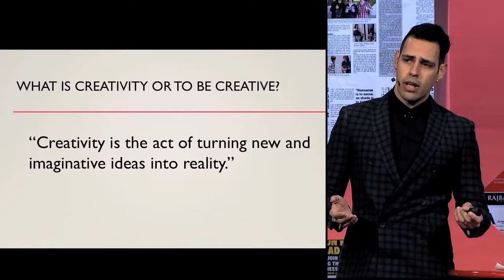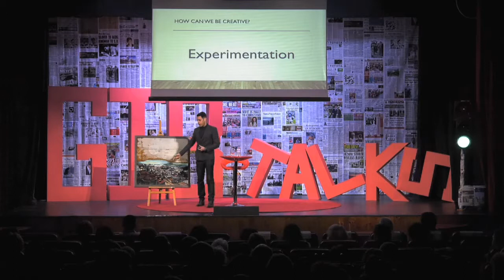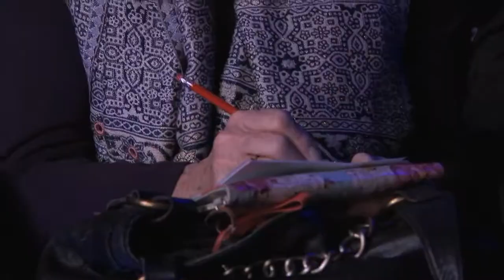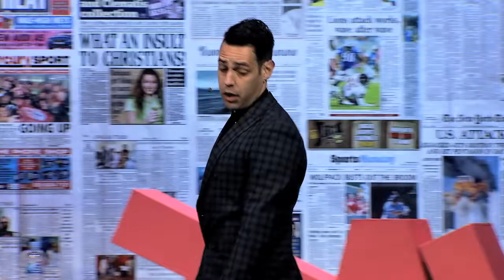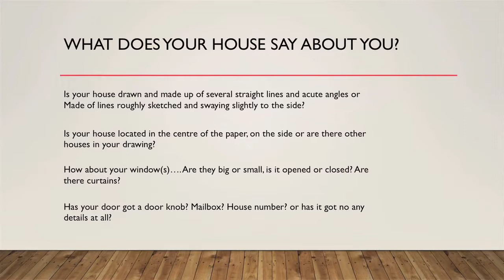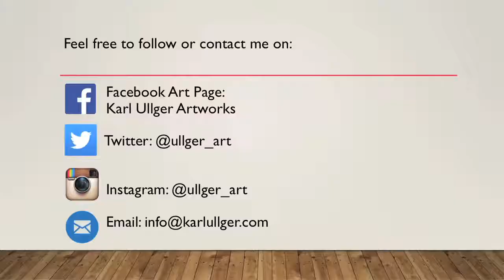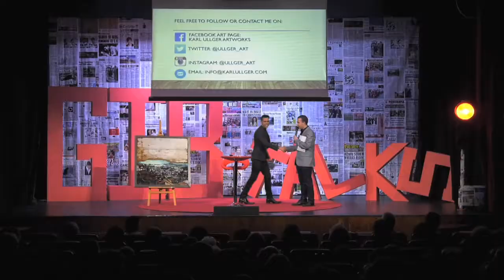Karl Ullger - "To What Extent Can You Learn To Be Creative?" (2017)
Artist Karl Ullger talks about creativity and puts our audience to the test.

All footage courtesy of Gibraltar Broadcasting Corporation.